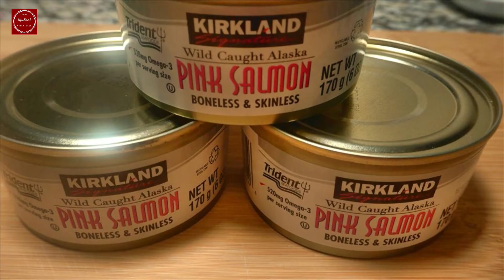DELICIOUS SALMON PUFFS. HEERLIJKE ZALM BROODJES. ZALM IN BLADERDEEG.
3 cans wild caught pink salmon @ 170gr (60 oz.)
1 package frozen puff pastry sheets (thawed)
½ onion
4 garlic cloves
¼ tsp black pepper
¼ tsp salt
1 vegetable cube
2 hot habanero peppers (optional)
¼ cup celery
1 egg
Two baking sheets lined with parchment paper

PREPARATION:
Fry the onion, garlic, black pepper, salt, hot habanero pepper and the vegetable cube in a pan and let cool.
Beat the egg and set aside.
Add the fried ingredients and the chopped celery to the salmon and mix.
Take the puff pastry sheets out of the package and roll it out on a lightly floured surface.
Cut the sheet in half.

Place the salmon in the center, brush the edge with the egg, then fold the puff pastry over and seal with a fork.
Turn it over and cut into 4 equal pieces and place on the baking sheet.
Brush the top with the egg.
Preheat the oven on 400 F.
You can chill the puffs in the fridge while the oven is heating up.
Bake in preheated oven for 15-20 min or till golden brown.
Serve warm.